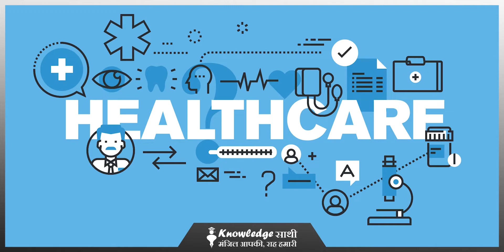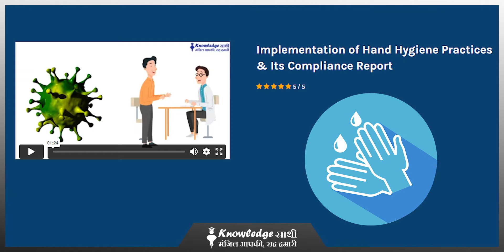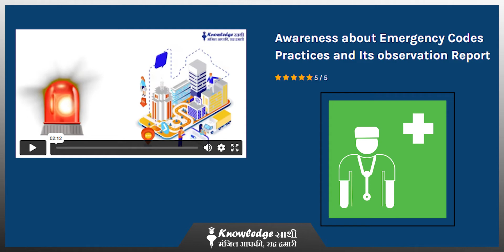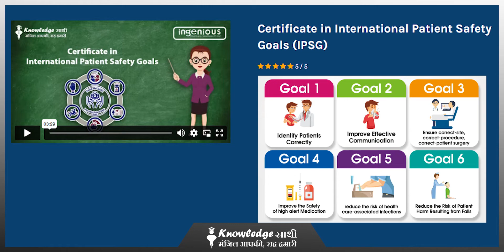Free Certification Courses for Nurse & Other Healthcare Professionals in Hindi || Online Learning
Skill Sathi Education's Online learning system is India’s first and largest online certification and training platform. Skill Sathi offers a wide range of courses that will upgrade the clinical, management & leadership skills of a healthcare professional. We have around 20 Courses currently being pursued by over 12,000 active learners.

Get free courses from these websites...

चालाकी से पढ़ना सीखो | पढने का सही तरीका | How to Study in Exam Time in Hindi

अपनी कदर कैसे बढ़ाएं || ये ट्रिक्स सीख लो सब आपकी VALUE करेंगे || Khud Ki Value Badhao

Vision:
“To be identified as a prominent healthcare Education partner by bringing perfect healthcare knowledge Providers”

Mission:
“To bring new standards by efficient utilization of skills to define & redefine healthcare education and its resources.”